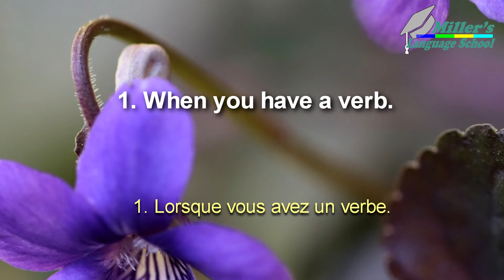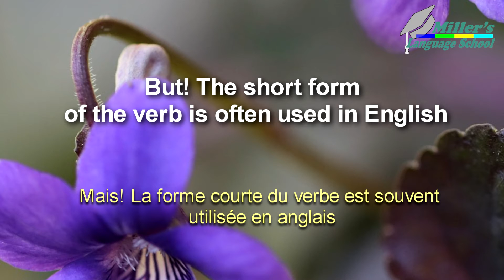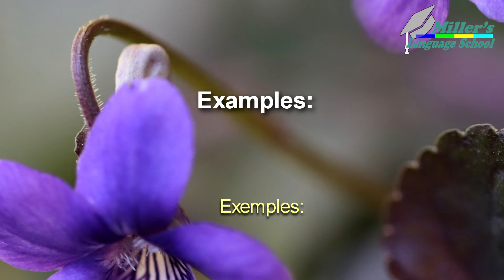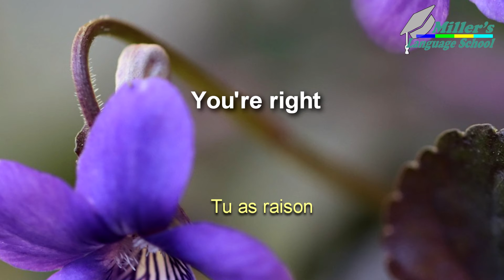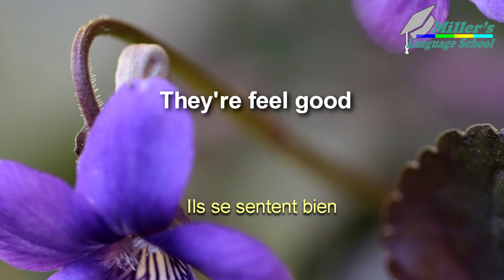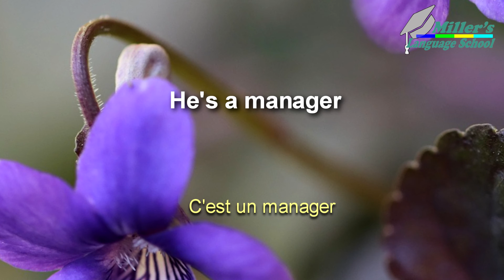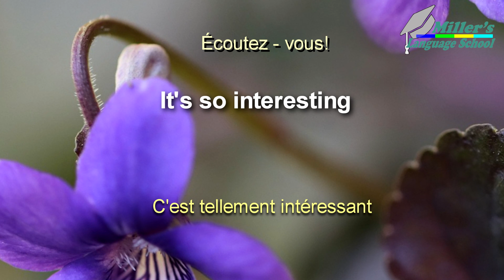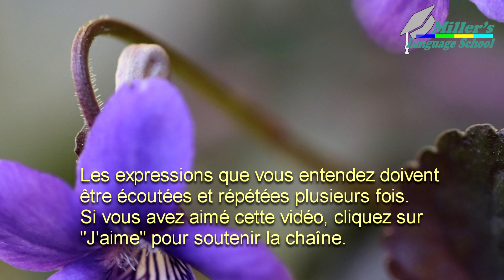Learn English easily in 1 month. Present Simple. Short form of the verb. Miller's Language School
Each video has bilingual subtitles. English is a must in video lessons. The sound will be played 2 times. If you listen to each lesson several times, repeat, audio conversation and learned phrases will remain in your head.

Do you want to learn to speak, read and understand English fluently? If so, try speaking, reading aloud and writing with video and audio with Miller Language School!
With constant practice, the words and phrases you learn will naturally be used in conversation.
Simple and useful phrases in English to acquire conversational skills.
How to speak English correctly. For beginners. Conversational English by reading lists.
It's easy.
Lesson 87. New theme: Present Simple: when we don't have a verb. The short form of the verb in English.
New words and phrases in English. Examples.
The practice of how to use the short form of the verb in English. Rules.
Useful phrases. How to create an expression. Improve English skills.
Leçon 87. Nouveau thème: Present Simple: quand nous n'avons pas de verbe. La forme courte du verbe.
Nouveaux mots et phrases en anglais. Des règles. Exemples.
La pratique de la façon d'utiliser la forme courte du verbe en anglais.
Phrases utiles.
Comment créer une expression. Améliorez vos compétences en anglais.
Des phrases simples et utiles en anglais pour acquérir des compétences de conversation.
C'est facile.
📚 15 min session for effective results! 📚

Give me 15 Minutes A Day And I Promise You Will Speak English With Confidence 👇👇
▬▬▬▬ ● Follow me ● ▬▬▬▬

Don't forget to activate notifications (click on the little bell "🔔" ☝ at the top) to be informed of the release of my new videos!

Thanks for sharing this video on Facebook!

Learning English,
Good learning!